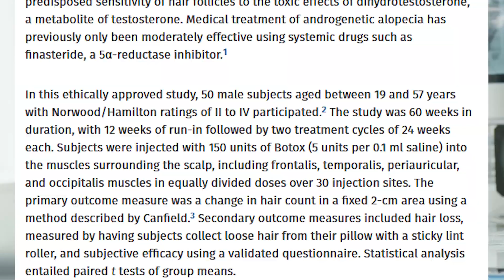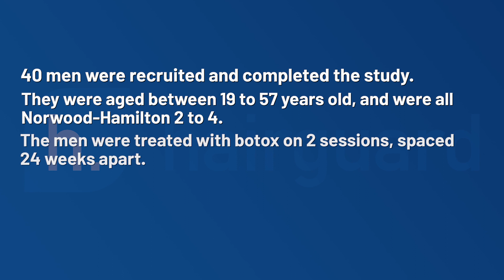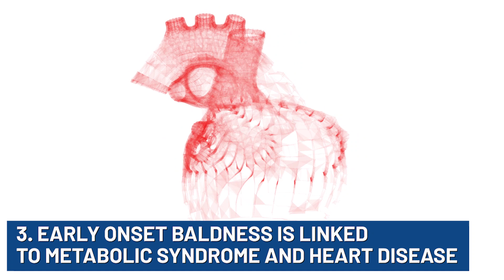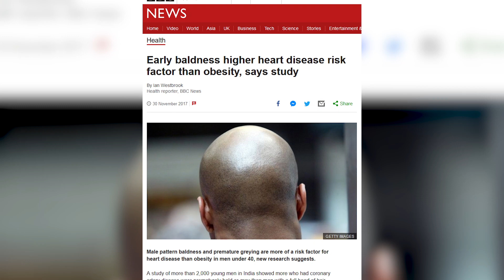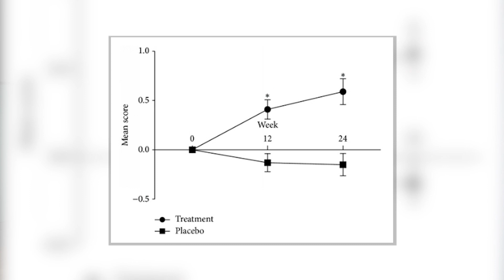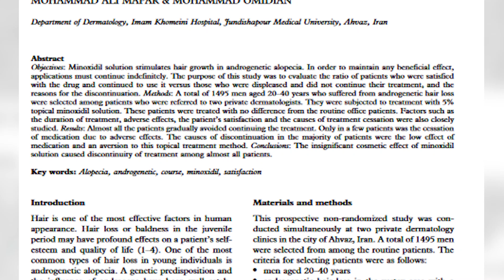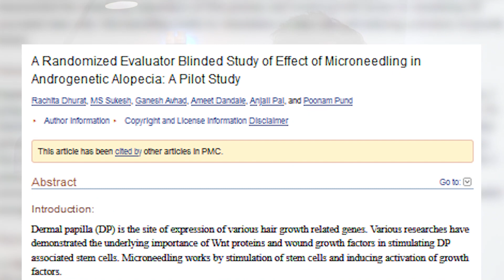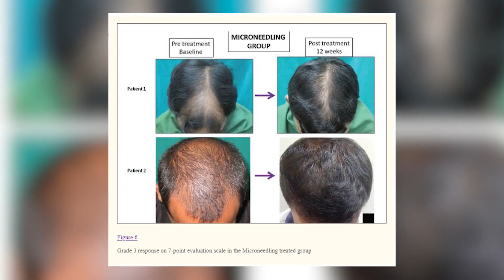6 Hair Loss Studies Big Pharma Don't Want You To Know About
Today we’ll be reviewing 6 of the most astounding, incredible studies in the history of hair loss research. Studies that haven’t gotten the attention they should, and which the public largely ignores. Grab a seat and get some popcorn – today’s video is a real treat.

Timestamps
📌0:00 - Intro
📌1:09 - Botox injections reversing hair loss
📌3:30 - Androgenetic alopecia & scalp tension
📌6:16 - Baldness & metabolic syndrome
📌10:06 - Pumpkin seed oil hair regrowth
📌13:30 - Minoxidil users quit within first year
📌15:39 - Microneedling & minoxidil

Transcription

So let’s get straight into it.

The top 6 studies that pharmaceutical companies don’t want you to know about.

Guys some of the results we’ll cover today are so insane, so unreal, you’d think I’m making it up.

But it’s all peer-reviewed academic science, published in mainstream journals.

And I’ve put links to all of them in the description.

Here goes.

BOTOX INJECTIONS CAN REVERSE HAIR LOSS

Did you know that a couple of botox sessions are enough to produce hair regrowth comparable to finasteride?

That’s what a group of Canadian doctors discovered in 2010, and they published their findings in the journal

…of Plastic and Reconstructive surgery.

Now wait a second. Before we look at the actual results, why on earth would botox reverse hair loss?

That stuff is for wrinkles, right?

Well that is true. Botox injections are usually given to sooth age-related wrinkles.

But that is only a side effect of their biological effect, which is to relax muscles.

And the doctors who conducted this study were motivated by the scalp tension theory of baldness.

According to this idea, chronic tension in the scalp leads to a reduction in blood flow. Because of this reduced blood flow, the follicles become starved of oxygen and the nutrients they need to support a healthy hair growth cycle.

The result? Progressive hair follicle miniaturization, and eventually baldness.

By relaxing the scalp muscles, and I quote from the paper here: “botox loosens the scalp, reducing pressure on the perforating vasculature, thereby increasing blood flow and oxygen concentration. The enzymatic conversion of testosterone to dihydrotestosterone is oxygen dependent. In low-oxygen environments, the conversion of testosterone to dihydrotestosterone is favored; whereas in high-oxygen environments, more testosterone is converted to estradiol”.

So by loosening the scalp muscles, the injections were presumed to have a double effect: a) they increased blood flow to the scalp and b) they reduced the local conversion of testosterone to DHT.

So let’s look at the results.

40 men were recruited and completed the study. They were aged between 19 to 57 years old, and were all Norwood-Hamilton 2 to 4.